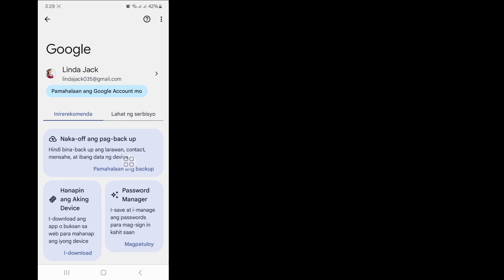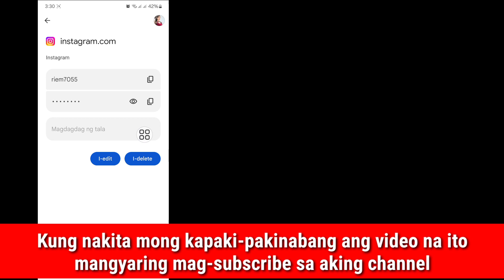Paano Maghanap ng Instagram Password | makikita iyong password sa instagram kung nakalimutan mo ito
Paano Maghanap ng Instagram Password ||  Paano makikita ang iyong password sa instagram kung nakalimutan mo ito

 Ipapakita ko sa iyo kung Paano Maghanap ng Instagram Password At Username .  Ito ay napaka-simple at madaling paraan.  panoorin ang video na ito at alamin Paano Maghanap ng Instagram Password At Username (iPhone at Android)

Instagram Password
Tingnan ang Password

 💝Huwag kalimutang i-like ang aming video kung nakatulong ito sa iyo.
 💝Huwag Kalimutang i-drop ang iyong mahahalagang komento.
 💝Kailangan ng iyong suporta 🙏